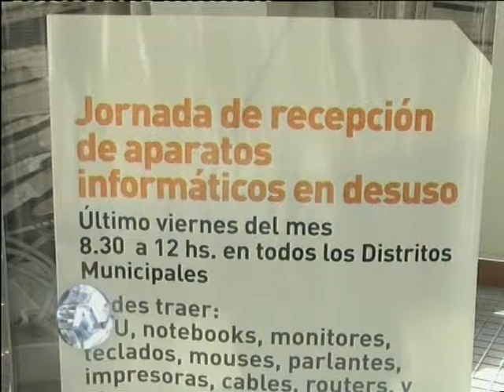Cooperativa para reutilizar residuos informáticos Procesará dos toneladas mensuales